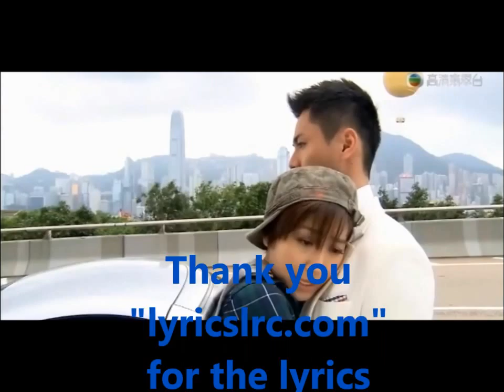Friend - Him Law & Mandy Wong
Friend... a Japanese song

d'original psychescho8